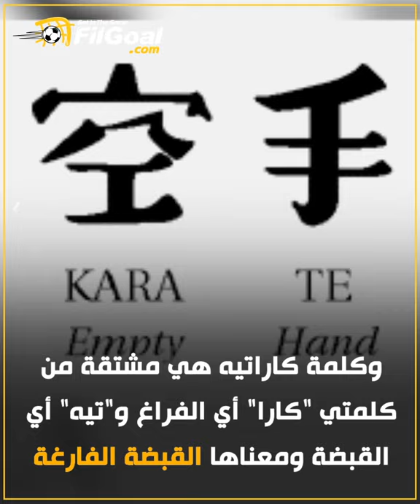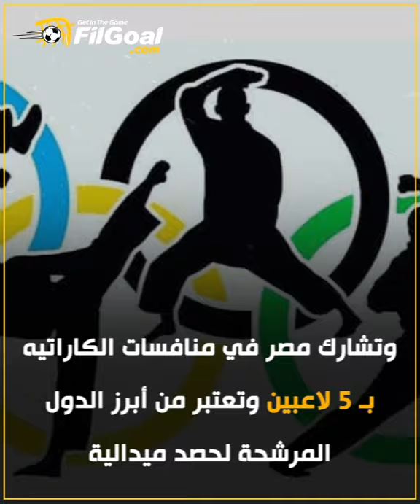الكاراتيه.. كيف تسبب الساموراي في ظهور رياضة جديدة